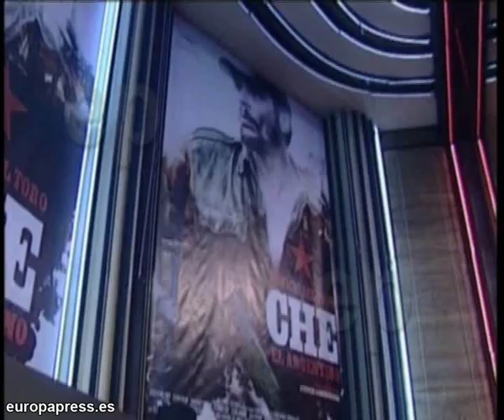Benicio del Toro y Kimberly Stewart padres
El actor puertoriqueño Benicio del Toro y la hija del rockero Rod Stewart, aunque no son pareja si que van a ser padres. La próxima paternidad del actor, que tiene 44 años, ha sorprendido a todos.